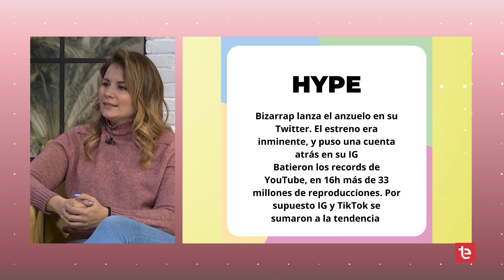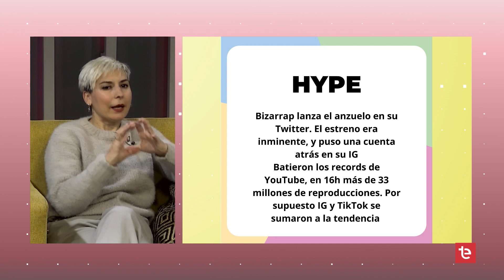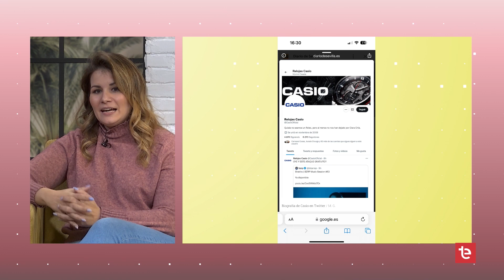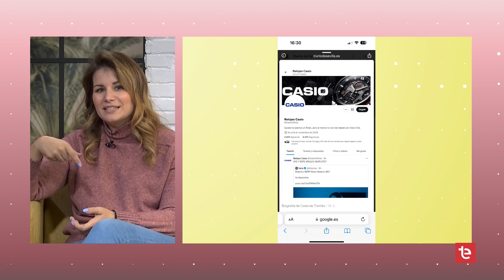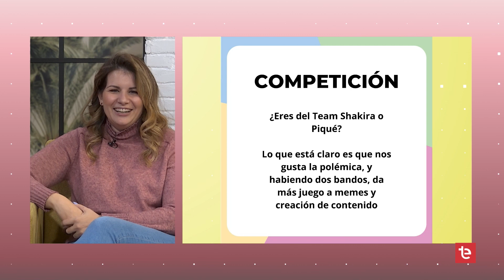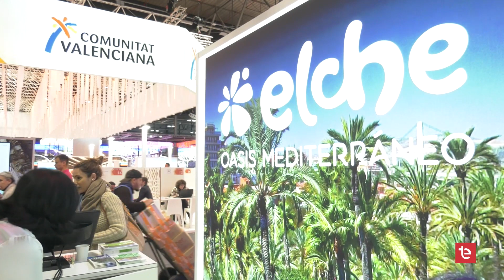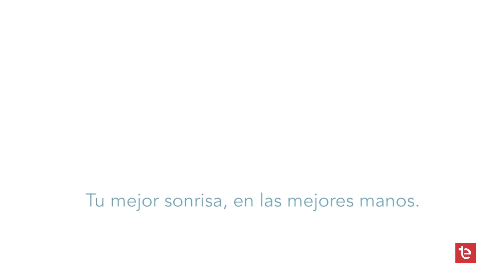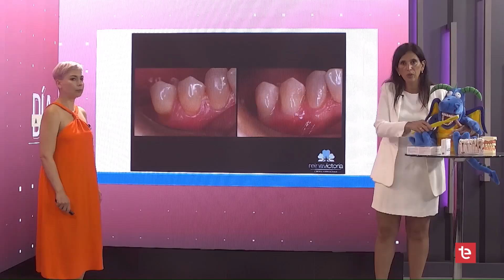DIA A DIA 20/01/2023